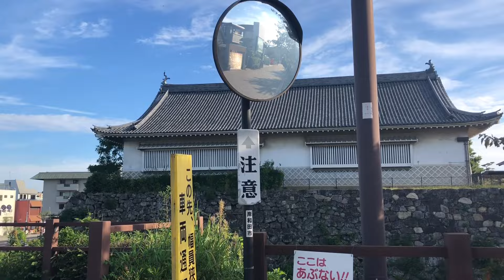岸和田城🌈一周。五風荘。手入れ完璧。踏み入れ出来ない。この前がお城のベストアングル。2024.10.27。